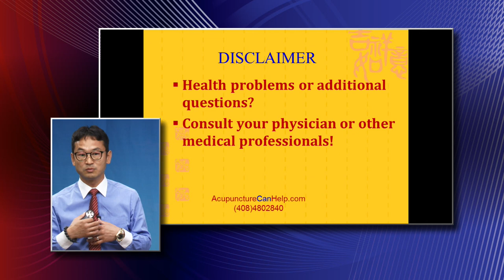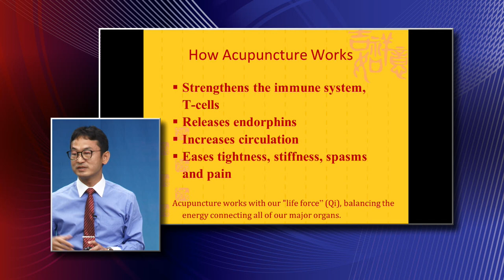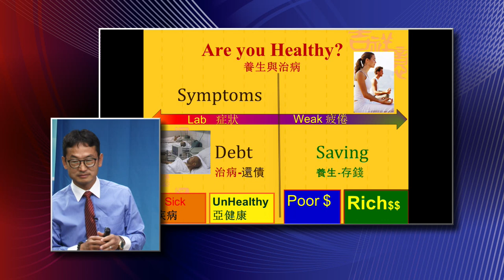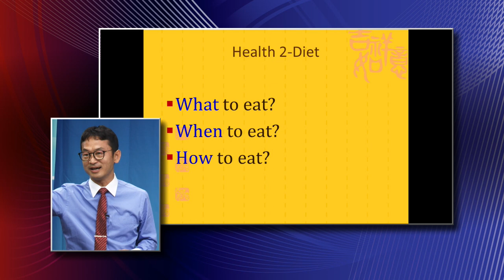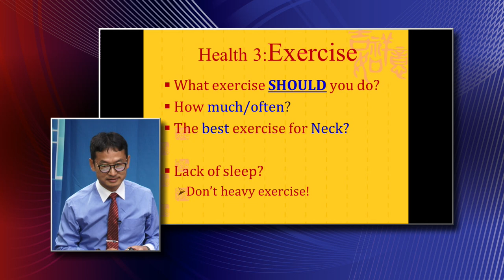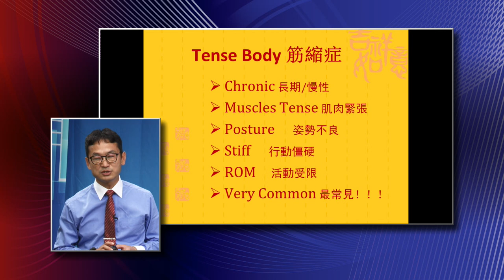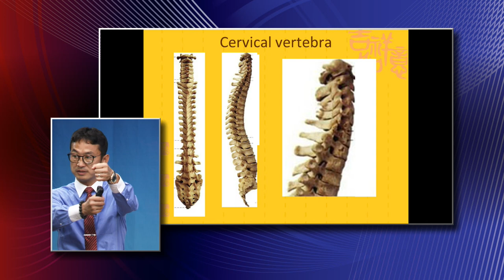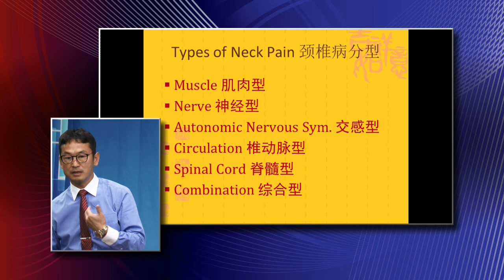Pain in the neck Dr. Yaron Wu, Lac., DAOM. visit us @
Neck pain is a very common problem for people in the office, specially those work on computer all the time.
Acupuncture has great out come for treating Neck pain.
In this video Dr Yaron Wu, L.Ac., DAOM. explained how you got neck pain, and how acupuncture can help you.